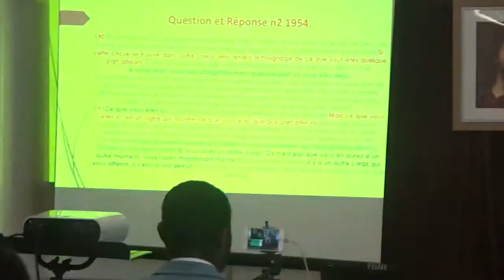LES OEUVRES MORTES 5, (BRO. ERIC MALONGA)